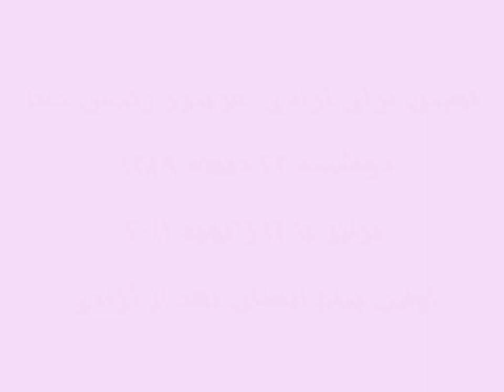Payame Fariborz Rais Dana 2